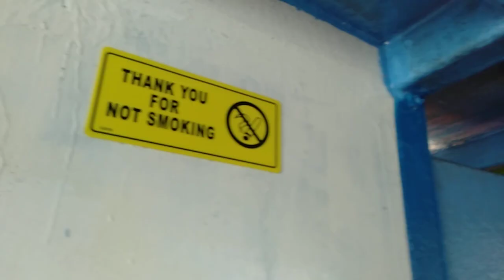PANUKULAN QUEZON( RENE BOY )PASSENGER BOAT(RIZAL/BON2/SAN JUAN - INFANTA QUEZON @ VICE VERSA.4/6/23